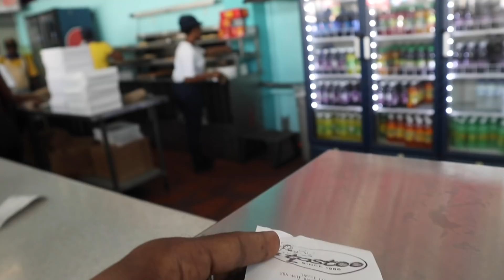The best $1 Street Food in Jamaica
Who doesn't love a Jamaican patty?! Patties are a very popular street food here in Jamaica and for the traveler it is relatively cheap for the flavor excitement it brings. In this video I went to Tastees Patties in Cross roads Kingston Jamaica. I bought a cheese and a beef patty. Patties cost about $1.20 here.

Shot on a:

Ayy Camera

Baee Camera

Cee Camera

(Dry bag)